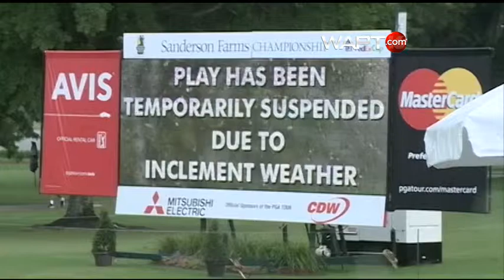Sanderson Farms Championship Draws PGA Fans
The week long event brings some of the top names on tour to Madison.